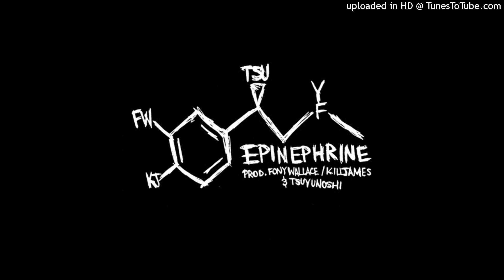YUNG FLEX - EPINEPHRINE [PROD. FONY WALLACE, KILLJAMES, & TSUYUNOSHI]